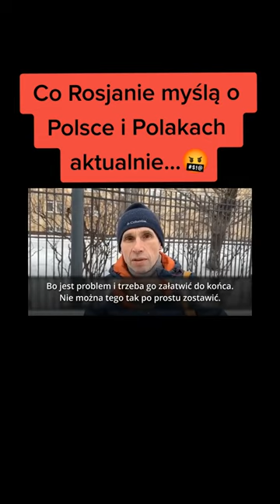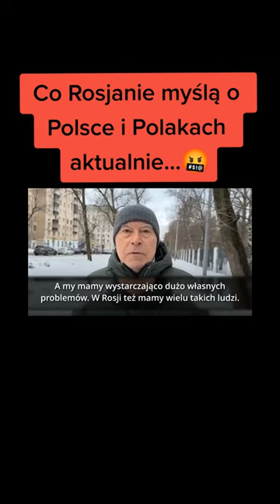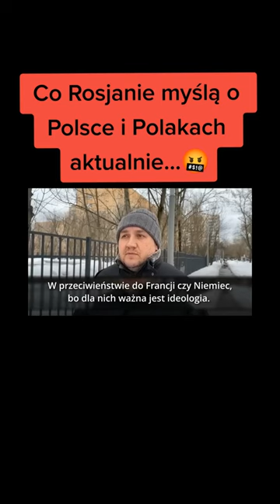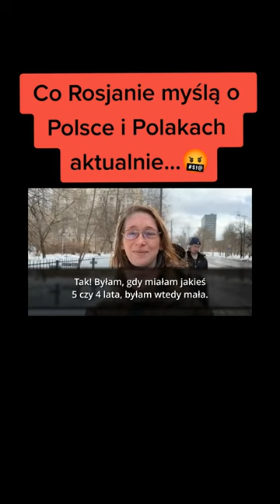Co Rosjanie myślą o Polsce i Polakach? Sprawdź to!